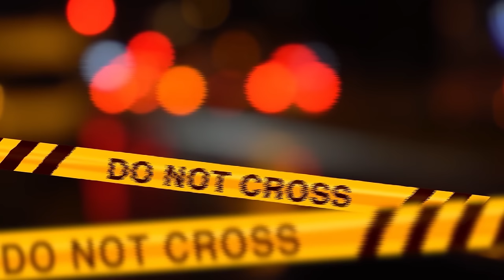IL CASO DI SARA PEDRI E LA VERITA' TERRIBILE SULL' OSPEDALE